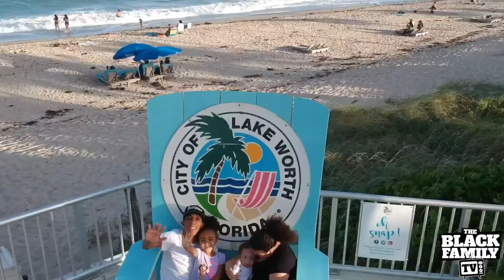The Black Family goes to see the 100ft Christmas Tree in Delray Beach Florida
Me and my Wife started a family tradition to go see the 100ft Christmas Tree in Delray Beach Florida every year. We took our Daughter Savannah there with us when she was only a couple month old and have been taking her every since. She is 3 years old now and it was our Son Dion (who turned 7 months today on Christmas) 1st time seeing the tree. We hope everybody has a MerryChristmas and a HappyNewYear